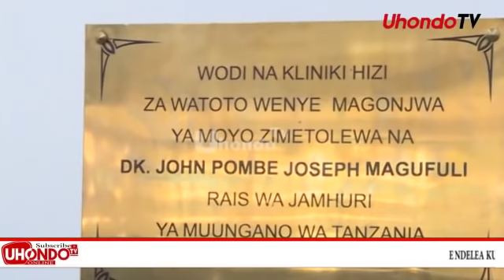TAARIFA NZITO ILIYOTUFIKIA PUNDE KUTOKA HOSPITALI YA KIKWETE, WAMTAJA RAIS MAGUFULI